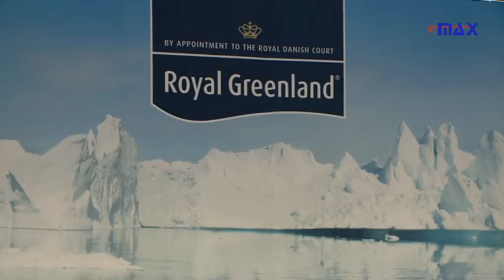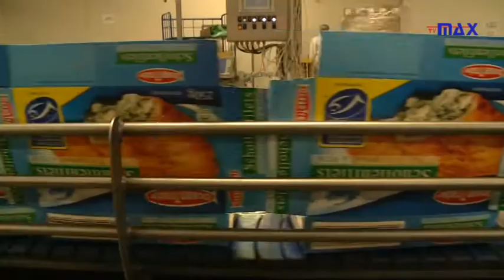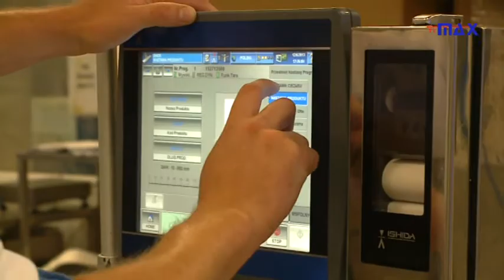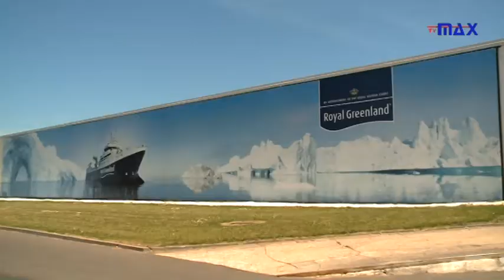Dobre bo koszalińskie - Royal Greenland